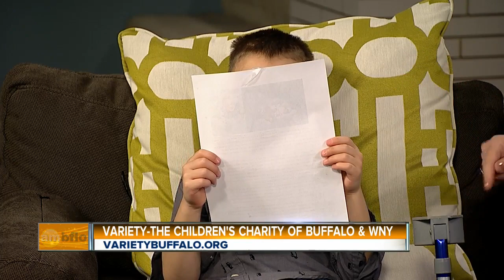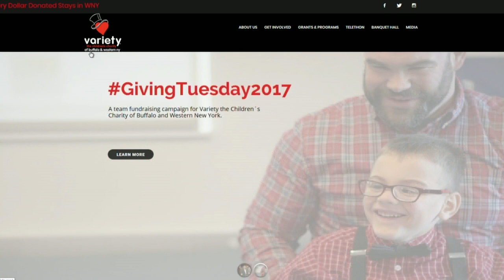Meet the Variety Kids Telethon Celebrity Child Jackson Buyea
Jackson Buyea is called “Tiny Mighty” by his family.  Jackson was born unexpectedly at 24 weeks and one day.  He required a 4 month stay in the NICU unit at Children’s Hospital until the time of his expected due date as they worked to simulate a womb-like environment so that Jackson could continue his growth until he was developed enough for survival on his own.  His family was told Jackson only had a 12% chance of making it through his first weeks.  Jackson required several treatments and surgeries to help him survive.  Jackson over came all odds.  Jackson will be celebrating his 5th birthday on April 6th.   Join us on Sunday, March 4th from 7am to 6pm for the Variety Kids Telethon.